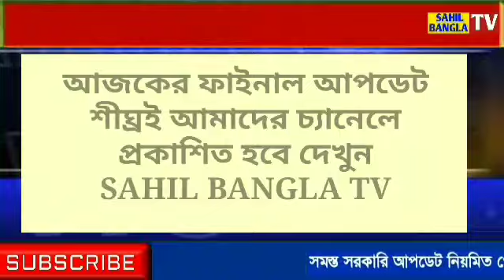আজ শিক্ষামন্ত্রীর সাথে ফাইনাল বৈঠক মইদুলের ll দেখুন কী জানালো রাজ্য নেতা ll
আজ শিক্ষামন্ত্রীর সাথে ফাইনাল বৈঠক মইদুলের ll দেখুন কী জানালো রাজ্য নেতা l

              search:
পার্শ্বশিক্ষক,sskmsk দের দাবি পূরণ করলো রাজ্য সরকার
school reopening news ll
madhymik exam
hs exam news today
wb employees
madhymik porikha
hs exam
hs exam news update
madhymik exam news today

keywords-
parateacher
parateacher news
parateacher barta
parateacher  agitation
opinion poll
exit poll
মুখ্যমন্ত্রী সাংবাদিক সম্মেলন
মুখ্যমন্ত্রীর ঘোষণা
শিক্ষামন্ত্রীর ঘোষণা
exitpoll 2021
bidhansava vote
ভোটের সমীক্ষা
election update
সিপিএম
বাংলার বার্তা
বাংলার রায়
কার দখলে বাংলা
শুভেন্দু অধিকারি

বাংলার রায়
exitpoll

পশ্চিমবঙ্গের পার্শ্বশিক্ষক
parateacher oikymoncho
parateacher news
parateacher latest news